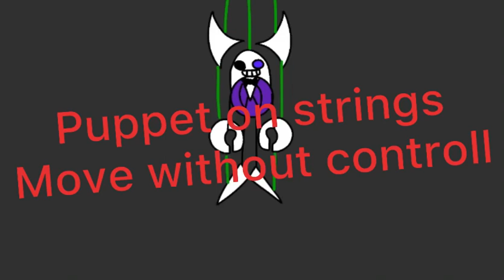A LOW EFFORT Concept song (very outdated)